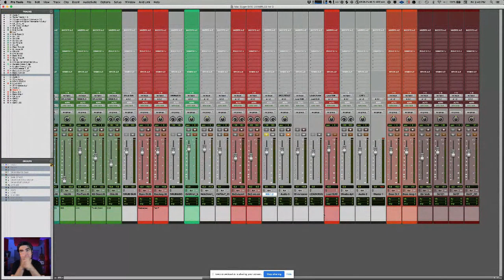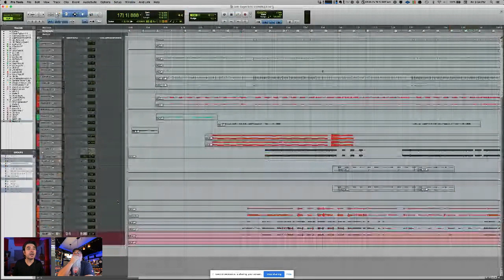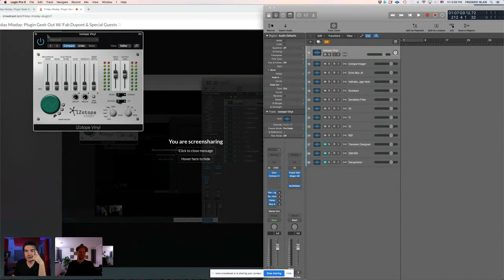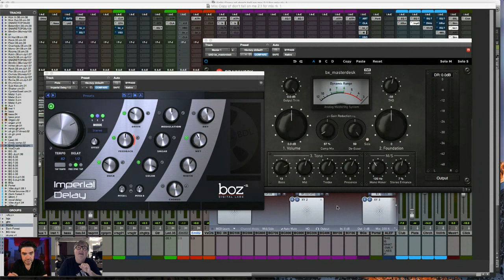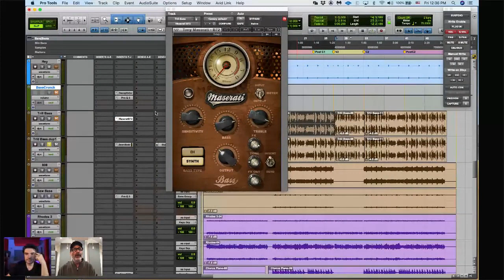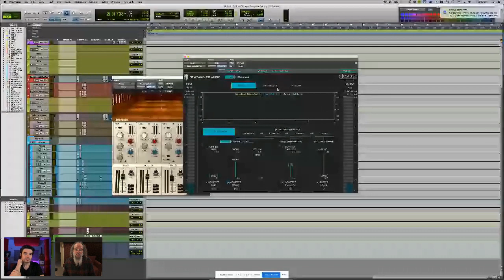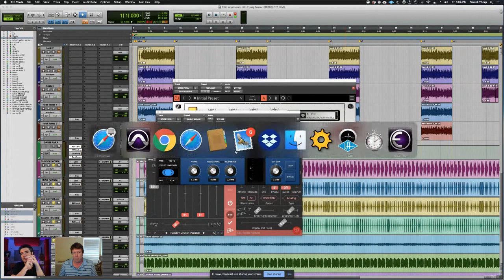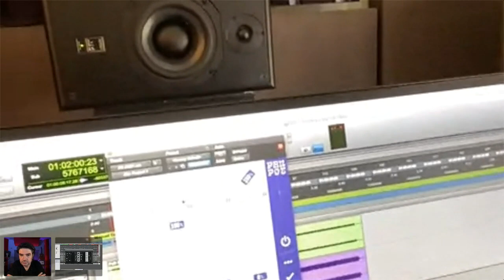Puremix Mentors | Our Best Plugins For Mixing | Vocals, Mix Bus, Drums, Bass, & Guitars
Lets Geek out on some of our best plugins for mixing with Fab Dupont and some special guests including Andrew Scheps, Vance Powell, Darrell Thorp, Rich Keller, Alan Meyerson, Fred Everything and more...

Listen to them as they talk about their favorite plugins for mixing an how to use them on Vocals, Mix Bus, Drums, Bass, & Guitars.